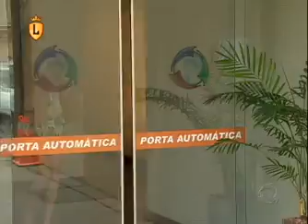Veja como Joana Machado se tornou uma legendária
Joana Machado invadiu a produção do Legendários. Veja como ela se tornou uma legendária!